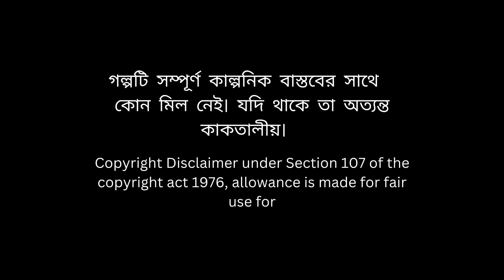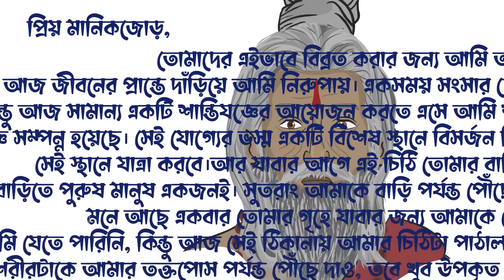কালস্তম্ভন | পর্ব- ২ | Taranath Tantrik Golpo | Bhuter Cartoon 2024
"Embark on a spine-chilling journey into the realm of the supernatural with তারানাথ ও কালস্তম্ভন  | পর্ব- ২', a captivating series of Bhuter cartoon tales. Delve into the mysterious world of Taranath Tantrik as he unravels the secrets of the unknown, weaving together thrilling narratives filled with suspense, intrigue, and eerie encounters. Join us as we explore the realm of ভূতের গল্প (Bhuter Golpo) through animated storytelling that will keep you on the edge of your seat. Tune in to witness the magic and mayhem unfold in this spellbinding series of supernatural tales."

এই অসাধারণ কার্টুন ভিডিওটি দেখতে খুব মজা পাবেন এবং জানতে পারবেন ভূতের জগতের রহস্য।

ভিডিওটি ভালো লাগলে লাইক করুন, কমেন্ট করুন এবং আপনার বন্ধুদের সাথে ভাগ করুন। ধন্যবাদ!

আমাদের ভিডিও দেখার জন্য ধন্যবাদ! আমরা আপনাদের সাথে আরও অসাধারণ গল্প ভাগ করতে চাই।

ধন্যবাদ আমাদের চ্যানেল দেখার জন্য!

ভালো থাকুন এবং সুস্থ থাকুন!

অ্যানিমেশন টীম - অনিতা ,রিমা , অনিমেষ, আনমোল , Soumen

পোস্টার ডিজাইন - অপূর্ব  , Riju

Content Head - Sumon mitra

Voice Over Team
বিভূতিঃ- (কথক)-  মলয়
বিভূতি (সংলাপ)-   মলয়
তারানাথ (সংলাপ)- মলয়
তারানাথ (কথক)-  মলয়
কিশোরী- নীল
দোকানি - (রামকানাই) দেবজিৎ
সাধু- পার্থ
কাঠুরে- নীল

Disclimer -
এই ভিডিও টি সম্পূর্ণ বিনোদনের জন্য।
অনলাইন তথ্যের ভিত্তিতে আমরা ভিডিও বানাই ।